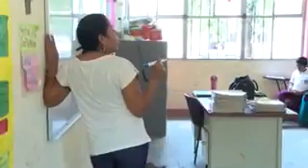Regreso a clases con vigilancia pero sin maestros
Padres de familia y directivos de las escuelas lamentaron que al reanudar labores, a escasos meses de culminar el año escolar, persiste la falta de maestros para estar frente a grupo, debido la a entrada en vigor de la Reforma Educativa que desató jubilaciones masivas.